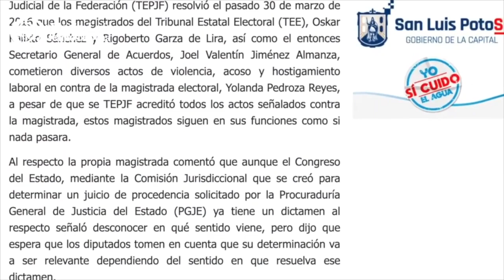*Crónica del Poder/La caída de Salvador Hernández Gallegos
La caída de Salvador Hernández Gallegos

Aguascalientes, Ags. 11 de octubre 2024.- Con la designación de Ivonne Azucena Zavala Soto como magistrada del Tribunal Electoral del Estado de Aguascalientes se coloca el último clavo en el ataúd político del nefasto Salvador Hernández Gallegos.
Y es que el borrachito consuetudinario que hasta hace semanas fungió como presidente del Tribunal Local Electoral pretendía influir para convertir en nuevo magistrado al Secretario de este órgano, su incondicional Joel Valentín Jiménez Almanza, a pesar que éste se refugió en Aguascalientes luego de ser acusado en San Luis Potosí por acosador de mujeres, machista, desleal, deshonesto y foto de ética.
Lo anterior consta en la sentencia contenida en el expediente 43700/2015 emitida por el Tribunal Electoral del Poder Judicial de la Federación tras la acusación realizada por la magistrada electoral Yolanda Pedroza Reyes.
Esta derrota es la puntilla para Salvador Hernández Gallegos, quien sembró el terror laboral al interior del Tribunal Electoral. Baste recordar que la magistrada Laura Llamas Hernández se excuso de asistir presencialmente a las sesiones debido al acoso laboral que en su contra ejercían Hernández Gallegos y el secretario de acuerdos que se creía magistrado, Ociel Bahena, por no hablar de cómo trataba con la punta del pie a sus subordinados.
Hoy Salvador Hernández Gallegos tendrá que regresar volver a pedirle chamba a Fernando Alférez o a Fernando Herrera, pues en el Tribunal Local Electoral quedó como un apestado.